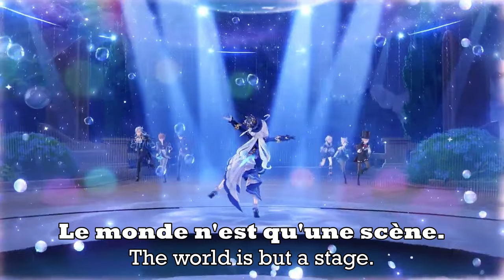"Furina: All the World's a Stage" Character Demo with French Lyrics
(best demo ever!)

Le monde n'est qu'une scène.
Il vaut mieux rire que pleurer,
car le rire est le propre de l'homme.
Riez de tout cela, ne vous inquiétez pas.
Profitons d'aujourd'hui.

English Translation:
The world is but a stage.
Why cry, when you can laugh instead?
For laughter is humanity's preserve.
Laugh it all off, fret not,
Let's just enjoy the moment.